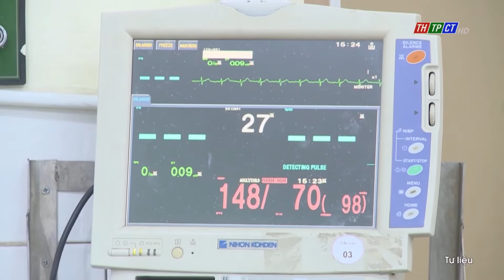TP.HCM: Chăm sóc bệnh nhân hậu covid-19 theo mô hình tháp 3 tầng| Cần Thơ TV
Do tác động lâu dài của COVID-19 sẽ ảnh hưởng đến hệ thần kinh, phổi, da, tâm thần, tim mạch. Ngành y tế TP.HCM đặt ra mục tiêu y tế hậu Covid-19, trong đó sẽ thực hiện chăm sóc cho các bệnh nhân theo mô hình tháp 3 tầng.